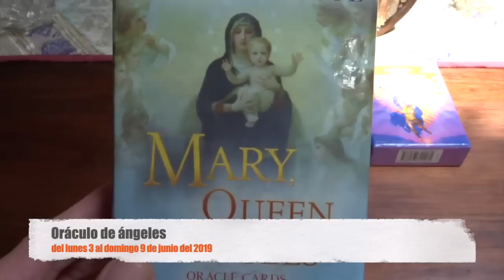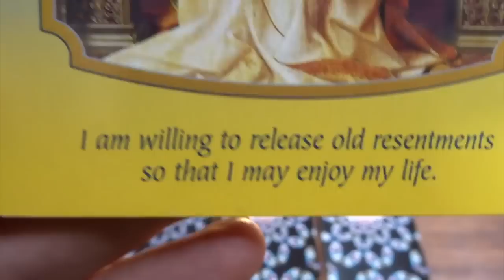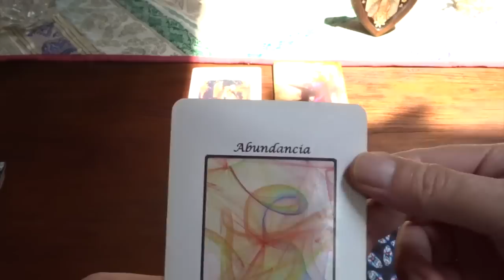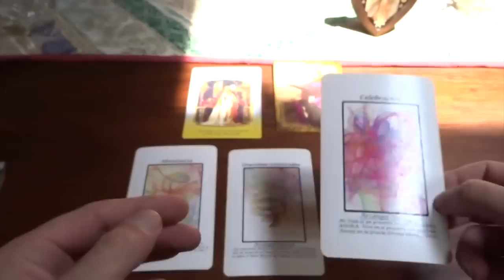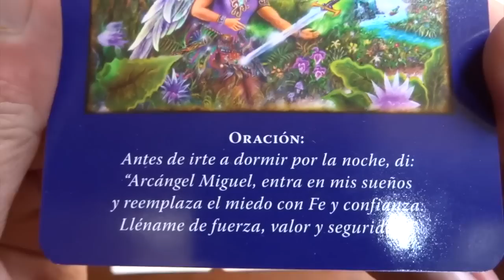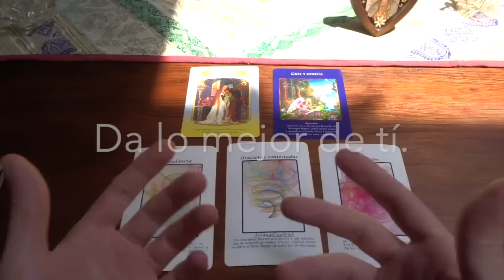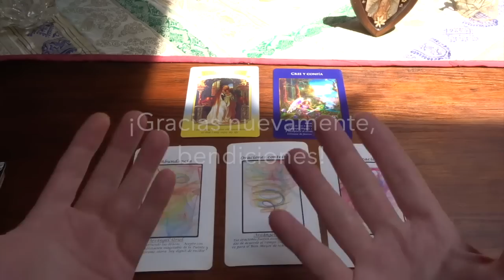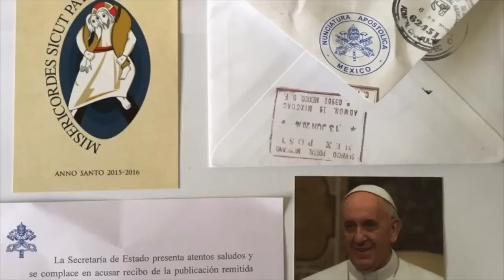Oráculo de ángeles del 3 al 9 de junio del 2019 / Adamas - BienEstar Holístico canal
ORÁCULO O LECTURA:

Mensaje general de la Virgen María para toda la semana: perdón, desapego.
Lunes y martes: arcángel Uriel: abundancia.
Miércoles y Jueves: arcángel Gabriel: oraciones contestadas.
Viernes, sábado y domingo: arcángel Haniel o Anael: celebración.
cree y confía.

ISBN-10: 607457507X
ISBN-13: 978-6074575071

¡ Infinitas GRACIAs !